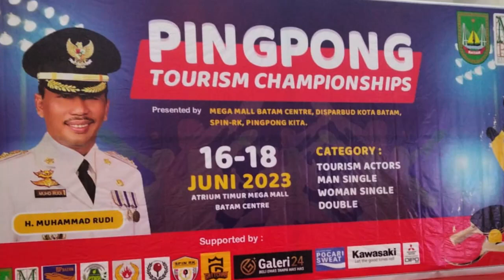Rudi Kurniawan vs Jeva Turnament Tourism Championships @MegaMallBatamCentre-mmbc Semifinal